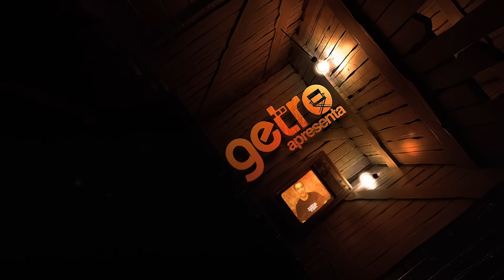MOEBIUS | Os Filmes Mais Perturbadores #94